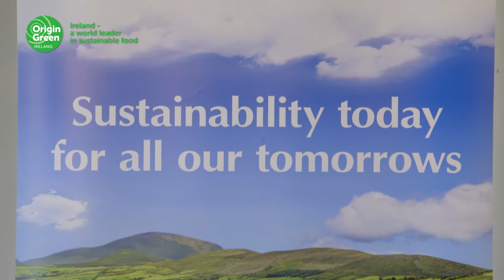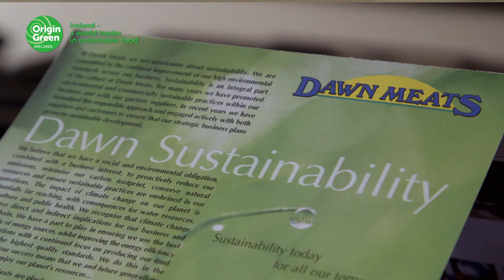Dawn Meat's Charlie Coakley, Collaboration in sustainability - Origin Green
Charlie Coakley, Group Environmental Sustainability Manager, Dawn Meat's discusses collaboration and mutuality in sustainability.